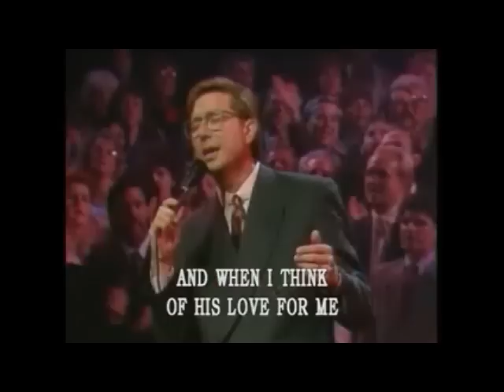Don Moen - Worship with Don Moen 2.wmv